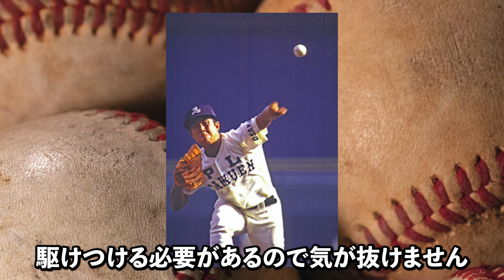清原と同部屋だった野村弘樹が明かす「僕は清原さんにあんなことをさせられて強くなりました」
超高校生級だった清原和博氏。PL学園時代に清原氏と一緒の部屋だった野村弘樹氏は、たびたび清原氏にあることを命令されていました。

後に野村氏は語ります。「野球が強くなったのは、清原さんの◯◯のおかげ」だと。